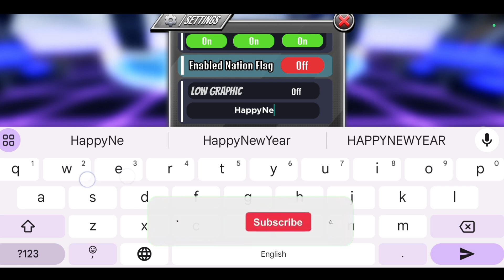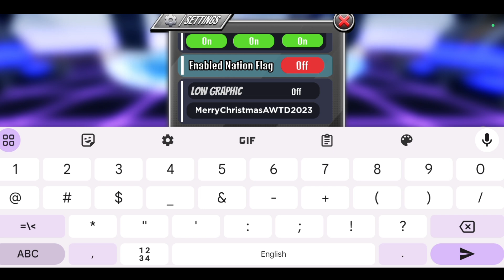*NEW* ANIME WORLD TOWER DEFENSE CODES 2024 JANUARY